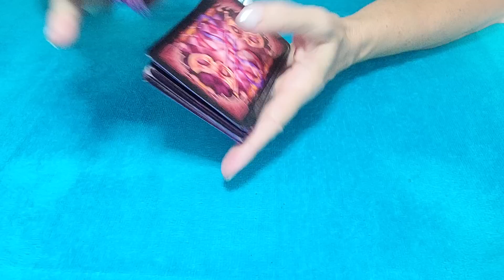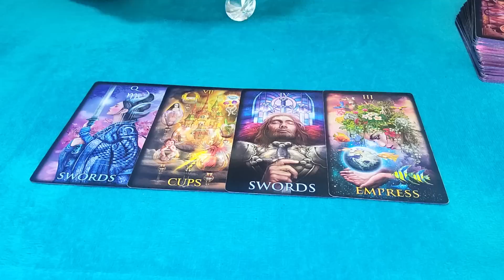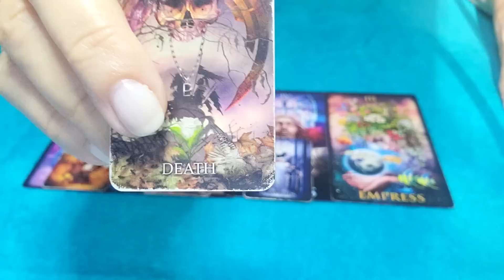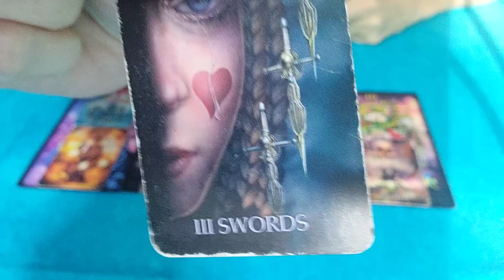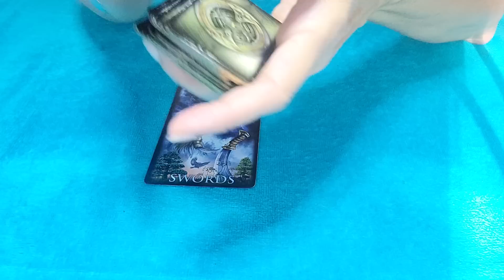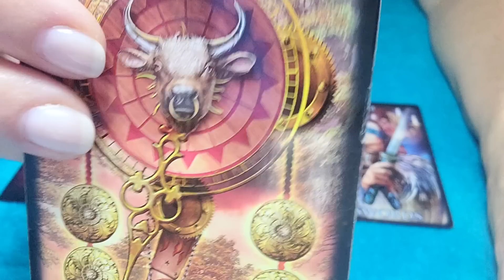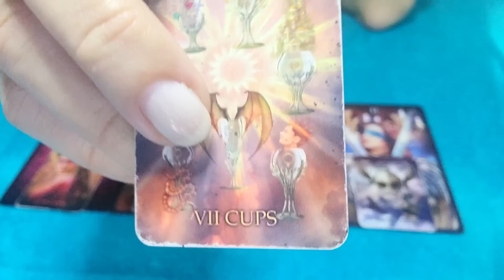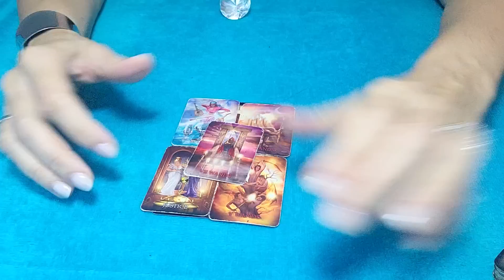TAURUS - FATED EVENTS & SURPRISING RESULTS! ⚖💗😯 OCTOBER 2023